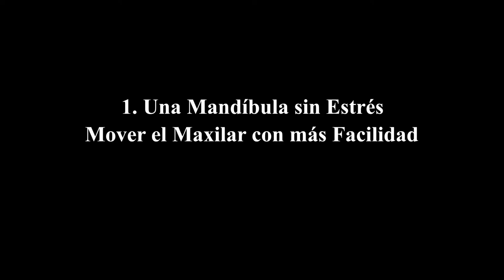1.Quitar Tensión del Maxilar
Usaremos movimientos inusuales para incrementar la amplitud la movilidad y apertura de tu boca. Recuerda que si tienes dolor debes hacer los movimientos lentos y suaves manteniéndote en un rango donde no sientas dolor, no importa que hagas movimientos muy pequeños. Verás que si te mantienes en un umbral de confort los movimientos se amplían gradualmente por sí mismos. Si fuerzas o vas muy rápido solo causarás irritación en la articulación y no progresarás.